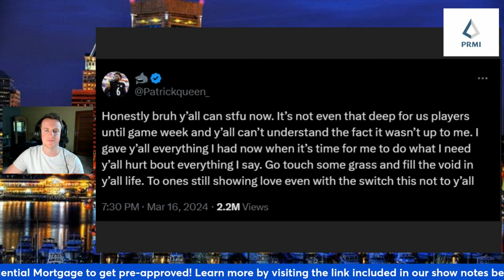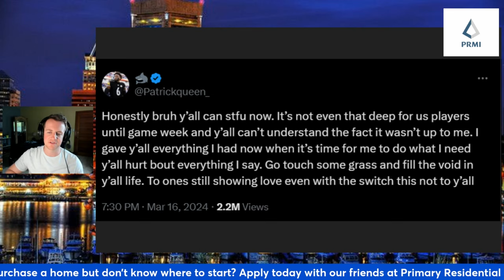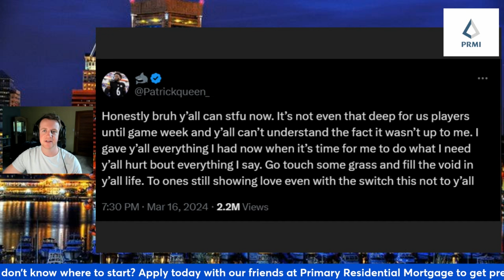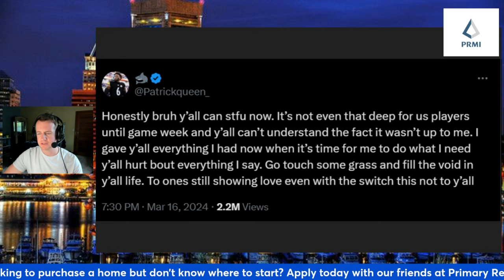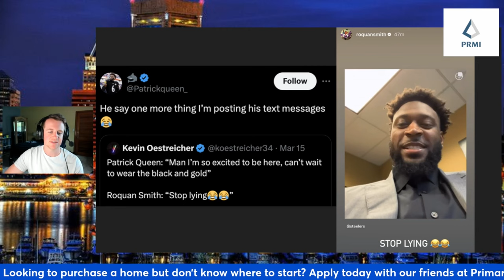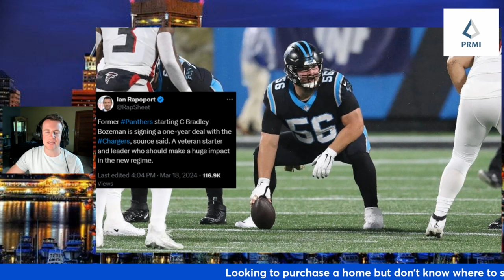Patrick Queen & Roquan Smith go BLOW FOR BLOW in Hilarious Exchange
LEARN MORE ABOUT THIS EPISODE'S SPONSOR, PRIMARY RESIDENTIAL MORTGAGE AND GO FIND YOUR DREAM HOME

TAKE ADVANTAGE OF MY CHANNEL PARTNERSHIPS EXCLUSIVELY OFFERED TO YOU!

Ravens Vault Podcast